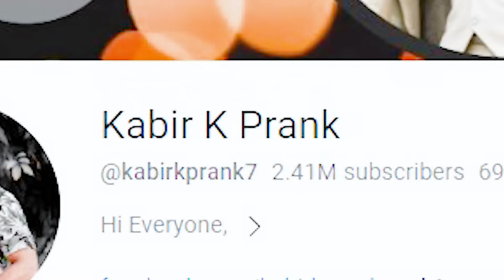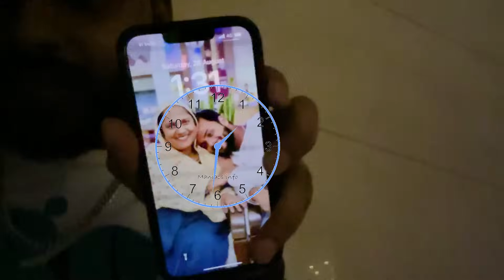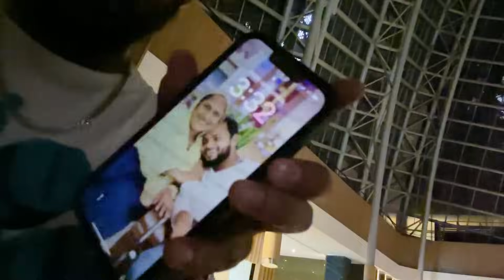Spending Night In Indias Biggest Mall || kabir K Prank